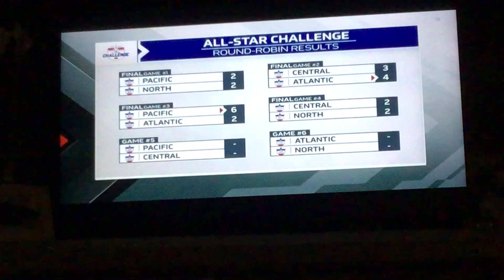February 6, 2023